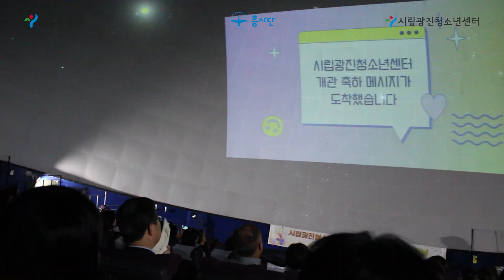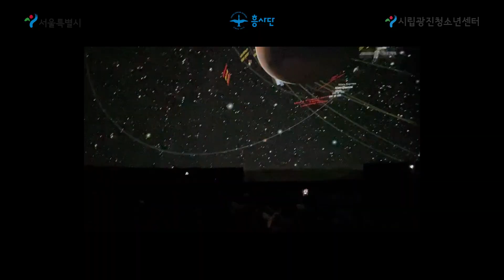[현장스케치🎬] 개관 18주년 기념식 & 체험부스🎊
2024년 8월 1일, 시립광진청소년의 개관 18주년을 맞이하여
손님들을 초대하여 함께 기뻐하는 '시끌잔칫날'이 진행되었습니다🥳

광잔소년소녀합창단의 축하 공연을 시작으로
광진청소년센터에서 함께 우주 속으로 여행했습니다⭐

'과학'을 주제로 해봄도서관에서 부스 체험이 있었습니다.
드라이 아이스로 로켓을 발사하고, 색종이로 만화경을 만들기 등
다양한 부스로 청소년 친구들이 센터에서 시끌벅적했습니다🎈

앞으로도 시립광진청소년센터의 재미있는 활동들을 기대해주세요🌼

청소년은 존재만으로도 빛이다!
- 광진청소년센터-